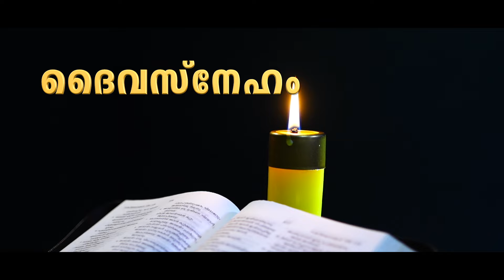ദൈവസ്നേഹം| ദിവ്യകാരുണ്യഗാനം |DAIVASNEHAM |Latest Malayalam Holy Communion Song |SR SIJINA |FR ASHOK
ദൈവസ്നേഹം | DAIVASNEHAM
Lyrics & Music : Fr. ASHOK KOLLAMKUDY MST (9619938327)
Singer : SR SIJINA GEORGE MLF
Orchestration : PRADEEP TOM
Chorus: Siji, Rani,Rincy
Recording, Mixing, Mastering, DOP - JINTO JOHN
Editing : Eldhose
Chorus Recording: Fr. Lijesh Panackavayalil MST.
                                  Santhome Media, Cochin
Production: Marian Melodies, Kalasadhana Navi Mumbai
daiva_sneha_ koodashayayi
# malayalam
Divyakarunyame_deivame
Holy_communion_hymn
Devotional_song
Latest_devotional_song
Latest_sacred_heart_song
anugrahathin_adhipathiye
catholic devotional songs malayalam
christian devotional songs
christian devotional songs malayalam mp3
christian devotional songs mp3
christian malayalam devotional songs
christian malayalam songs
christian songs
christian songs malayalam mp3
malayalam christian devotional songs 2020
malayalam christian devotional songs whatsapp status
malayalam christian devotional songs non stop
malayalam christian devotional songs old
malayalam christian devotional songs new
malayalam christian devotional songs karaoke
malayalam christian devotional songs keyboard notes
malayalam christian devotional songs audio
malayalam christian devotional songs acapella
malayalam christian devotional songs amme amme thaye
malayalam christian devotional songs aradhana
malayalam christian devotional songs by kester
malayalam christian devotional songs by yesudas
malayalam christian devotional songs by chitra
malayalam christian devotional songs bass boosted
malayalam christian devotional songs by spb
malayalam christian devotional songs by sujatha
malayalam christian devotional songs by shreya
malayalam christian devotional songs by markose
malayalam christian devotional songs cover
malayalam christian devotional songs dance
malayalam christian devotional songs download kuttyweb
malayalam christian devotional songs download sites